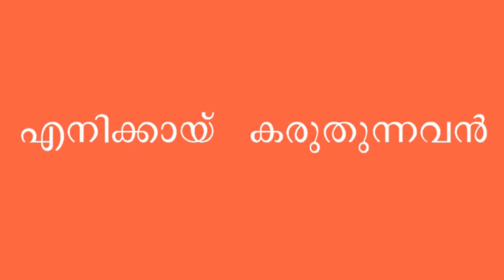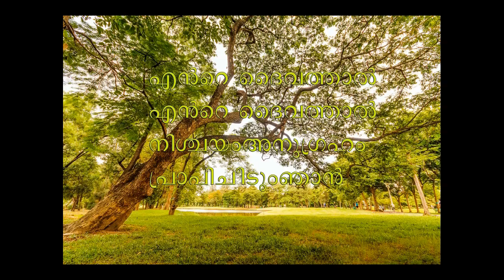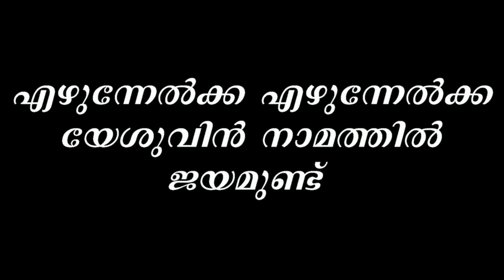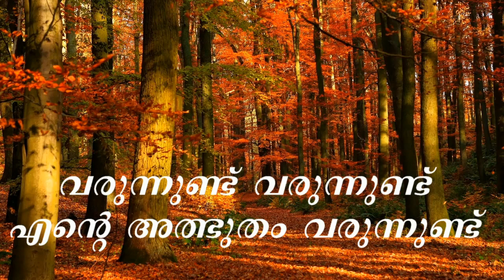5 Non stop faith songs | Malayalam Christian Devotional Songs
5 nonstop faith songs.  Hear daily and receive blessings.

5 nonstop super hit songs.

Enikkai karuthunnavan

Ente daivathal

Ezhunnelka

Kadukolam viswasathal

Varunnundu

PG Varghese.